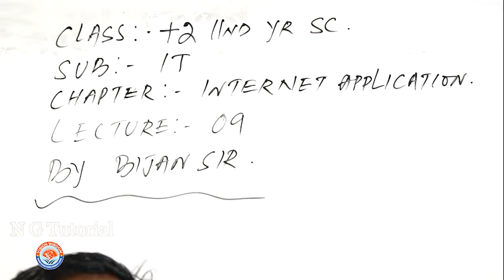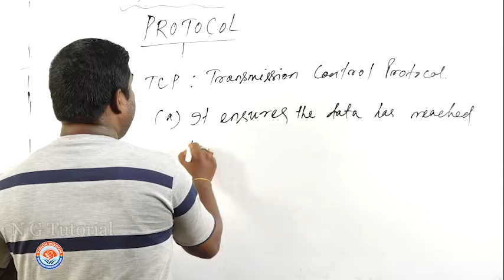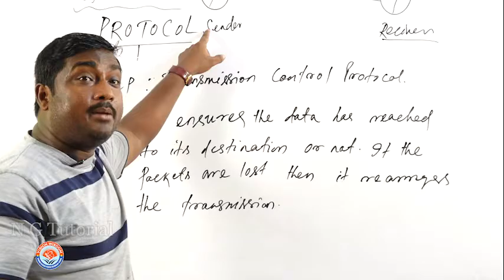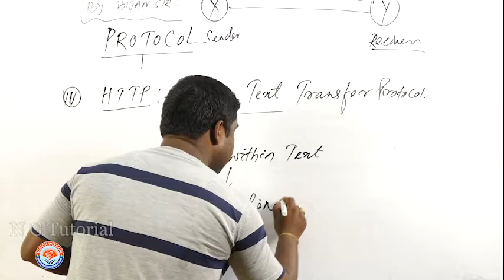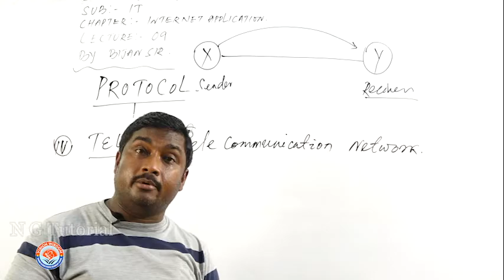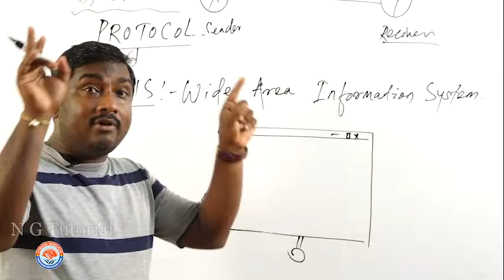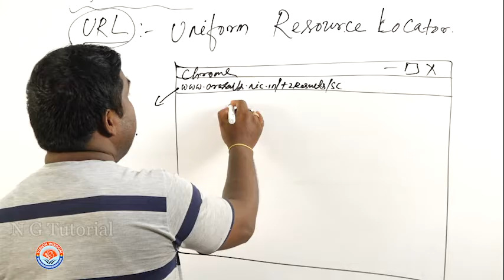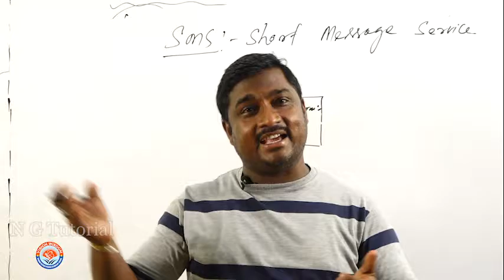I T Class XII Internet Application Lect 9